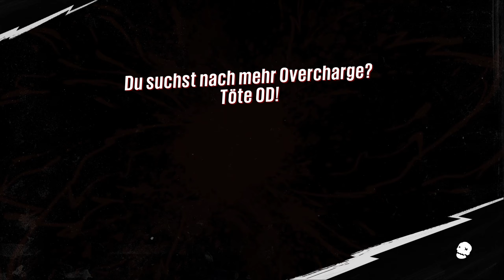Die Las Catrinas - Sunset Overdrive - #26 - Alex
Sunset Overdrive:
Don’t miss the single-player campaign from the game that IGN awarded Best Xbox One Game of 2014, the game that Polygon rated 9 out of 10, and the game that Eurogamer calls “a breath of fresh air.” In Sunset Overdrive, the year is 2027 and Sunset City is under siege. A contaminated energy drink has transformed most of the population into toxic mutants. For many it's the end of the world, but for you it’s a dream come true. Your old boss? Dead. Your boring job? Gone. Transform the open-world into your tactical playground by grinding, vaulting and wall-running across the city while using a devastating, unconventional arsenal. With hyper-agility, unique weapons, and customizable special abilities, Sunset Overdrive rewrites the rules of traditional shooters and delivers an explosive, irreverent, stylish, and totally unique adventure.

Titel: Sunset Overdrive
Genre: Aktion, Abenteuer
Entwickler: Insomniac Games, Blind Squirrel Games
Publisher: Xbox Game Studios
Veröffentlichung: 16. Nov. 2018